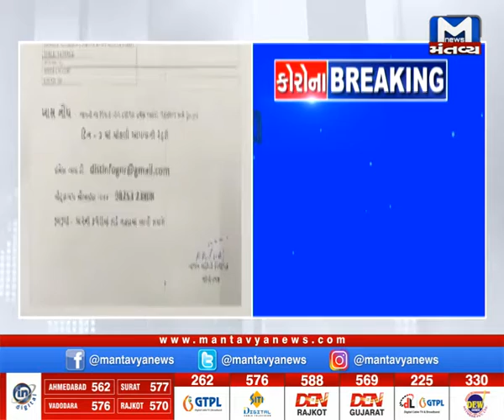કોવીડ રસીકરણ યાદી તૈયાર કરવામાં પત્રકારોને અગ્રતા